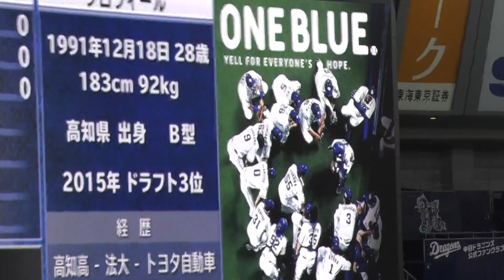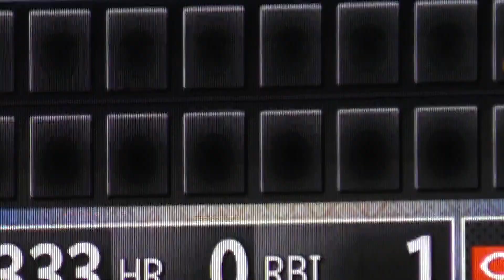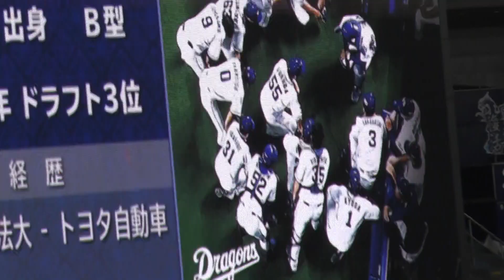注目の審判のお茶タイムで笑いが起きた 広島カープ鈴木誠也選手のレーザービームからの中日ドラゴンズ大島洋平選手のタッチアップへのリプレイ検証 2020年7月12日(日) 中日 - 広島 6回戦